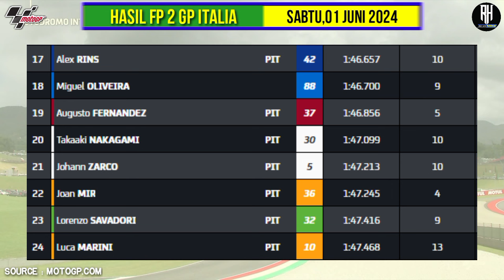Hasil Motogp Hari ini~Hasil Latihan Bebas GP Italia 2024~FP 2 Italian GP~Jadwal Motogp 2024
Berikut hasil Latihan bebas GP Italia 2024 | MotoGP Catalunya 2024 Seri Ke 7 | Free Practice 2 Italia GP 2024

Hasil Latihan bebas hari ini Motogp Italia 2024

1.Jorge Martin
2.Maverick Vinales
3.Marc Marquez

Klasemen Motogp 2024 Setelah GP Catalunya

1. Jorge Martin (Pramac Racing) - 155 poin
2. Francesco Bagnaia (Lenovo Ducati) - 116 poin
3. Marc Marquez (Gresini Racing) - 114 poin
4. Enea Bastianini (Lenovo Ducati) - 94 poin
5. Maverick Vinales (Aprilia Racing) - 87 poin
6. Pedro Acosta (GASGAS Tech3) - 83 poin
7. Aleix Espargaro (Aprilia Racing) - 76 poin
8. Brad Binder (Red Bull KTM) - 75 poin
9. Fabio Di Giannantonio (VR46 Racing ) - 62 poin
10. Marco Bezzecchi (VR46 Racing Team) - 42 poin
11. Alex Marquez (Gresini Racing) - 42 poin
12. Jack Miller (Red Bull KTM) - 27 poin
13. Fabio Quartararo (Monster Yamaha) - 32 poin
14. Miguel Oliveira (Trackhouse Racing) - 29 poin
15. Raul Fernandez (Trackhouse Racing) - 28 poin
16. Franco Morbidelli (Pramac Racing) - 15 poin
17. Augusto Fernandez (GASGAS Tech3) - 13 poin 18. Joan Mir (Repsol Honda) - 13 poin
19. Johann Zarco (LCR Honda) - 9 poin
20. Takaaki Nakagami (LCR Honda) - 8 poin
21. Alex Rins (Monster Energy Yamaha) - 7 poin
22. Dani Pedrosa (Red Bull KTM) 7 poin
23. Luca Marini (Repsol Honda) - 0 poin

Fabio Quartararo
Alex Rins

Francesco Bagnaia
Enea Bastianini

Aprilia Racing
Aleix Espargaro
Maverick Vinales

Joan Mir
Luca Marini

Jack Miller
Brad Binder

Marc Marquez
Alex Marquez

Jorge Martin
Franco Morbidelli

Marco Bezzecchi

Miguel Oliveira
Raul Fernandez

Augusto Fernandez
Pedro Acosta

Johann Zarco
Takaaki Nakagami

MotoGp 2024
gp 2024,
Gp Italia 2024,
Italia GP 2024,
hasil race gp Italia 2024
hasil race motogp Italia 2024
Hasil kualifikasi motogp hari ini
hasil kualifikasi motogp Italia 2024,
hasil latihan bebas motogp 2024
hasil latihan bebas gp Italia 2024
hasil QF Gp Italia 2024
free practice 1 motogp Italia 2024
hasil race motogp Italia hari ini,
hasil latihan bebas motogp Italia hari ini,
valentino rossi,
fabio quartararo,
andrea dovizioso,
jack miller,
joan mir,